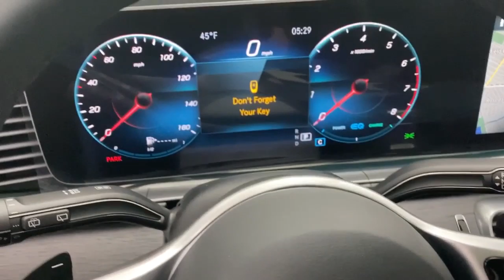2020 Mercedes-Benz GLS Walk-Around Rockville Centre, Nassau, Long Island, New York, Queens, NY LA187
2020 Mercedes-Benz GLS Walk-Around
2020 Mercedes-Benz GLS GLS 450 - Stock#: LA187187 - VIN#: 4JGFF5KE8LA187187

Boasts 23 Highway MPG and 19 City MPG! This Mercedes-Benz GLS boasts a Intercooled Turbo Gas/Electric I-6 3.0 L/183 engine powering this Automatic transmission. WHEELS: 20 TWIN 5-SPOKE -inc: Tires: P275/50R20 All-Season, WHEEL LOCKING BOLTS, TRAILER HITCH -inc: increased towing capacity.* This Mercedes-Benz GLS Features the Following Options *DRIVER ASSISTANCE PACKAGE PLUS -inc: active emergency stop assist, active lane change assist, route-based speed adaptation, active brake assist w/cross-traffic function, evasive steering assist and active blind-spot assist, Active Lane Keeping Assist, Active Distance Assist DISTRONIC, Active Steering Assist, Traffic Sign Assist, Active Speed Limit Assist, Active Stop & Go Assist, LED Lighting, PRE-SAFE Impulse Side, Driving Assistance Plus , RAPID HEATING FRONT SEATS, PANORAMA ROOF -inc: pop out 3rd row windows, NATURAL GRAIN GREY OAK WOOD TRIM, MULTI-CONTOUR FRONT SEATS W/MASSAGE FEATURE, MBUX AUGMENTED VIDEO FOR NAVIGATION, LOAD SILL GUARD, CHROME, ILLUMINATED RUNNING BOARDS, HEATED STEERING WHEEL, HEATED & VENTILATED FRONT SEATS.* Visit Us Today *A short visit to Mercedes-Benz of Rockville Centre located at 650 Sunrise Highway, Rockville Center, NY 11570 can get you a trustworthy GLS today!*Full Documentation!*Click on the Auto iPacket link for Vehicle Window Sticker and other documents.
6-SEAT CONFIGURATION  -inc: individual seats w/armrests in second row,WHEELS: 20 TWIN 5-SPOKE  -inc: Tires: P275/50R20 All-Season,PANORAMA ROOF  -inc: pop out 3rd row windows,WHEEL LOCKING BOLTS,TRAILER HITCH  -inc: increased towing capacity,HEATED STEERING WHEEL,BLACK HEADLINER,HEATED & VENTILATED FRONT SEATS,DRIVER ASSISTANCE PACKAGE PLUS  -inc: active emergency stop assist  active lane change assist  route-based speed adaptation  active brake assist w/cross-traffic function  evasive steering assist and active blind-spot assist  Active Lane Keeping Assist  Active Distance Assist DISTRONIC  Active Steering Assist  Traffic Sign Assist  Active Speed Limit Assist  Active Stop & Go Assist  LED Lighting  PRE-SAFE Impulse Side  Driving Assistance Plus,RAPID HEATING FRONT SEATS,MULTI-CONTOUR FRONT SEATS W/MASSAGE FEATURE,BLACK,LOAD SILL GUARD  CHROME,MBUX AUGMENTED VIDEO FOR NAVIGATION,NATURAL GRAIN GREY OAK WOOD TRIM,ILLUMINATED RUNNING BOARDS,HEATED & COOLED FRONT CUP HOLDERS,Rear Spoiler,MP3 Player,Generic Sun/Moonroof,4-Wheel Disc Brakes,Turbocharged,Power Door Locks,Bluetooth Connection,Rain Sensing Wipers,Air Suspension,Power Steering,Privacy Glass,Navigation System,Headlights-Auto-Leveling,Smart Device Integration,Tires - Front Performance,Satellite Radio,ABS,Tires - Rear Performance,Sun/Moonroof,Power Liftgate,Integrated Turn Signal Mirrors,Daytime Running Lights,Auxiliary Audio Input,Rear Defrost,HD Radio,Steering Wheel Audio Controls,Automatic Headlights,All Wheel Drive,Heated Mirrors,Aluminum Wheels,Premium Sound System,Remote Trunk Release,Power Folding Mirrors,AM/FM Stereo,MP3 Player,Power Mirror(s),Intermittent Wipers,Requires Subscription,Brake Assist,Air Suspension,Hard Disk Drive Media Storage,Temporary Spare Tire,Variable Speed Intermittent Wipers,Air Suspension,Power Door Locks,Stability Control,Front Side Air Bag,Power Driver Seat,Telematics,Traction Control,Power Passenger Seat,Traction Control,Driver Adjustable Lumbar,Heated Front Seat(s),Engine Immobilizer,Trip Computer,Automatic Parking,Blind Spot Monitor,Security System,Requires Subscription,Power Windows,Rear Head Air Bag,Passenger Air Bag,Passenger Air Bag Sensor,Front Head Air Bag,Driver Air Bag,Back-Up Camera,Tire Pressure Monitor,Knee Air Bag,Child Safety Locks,Power Driver Seat,Keyless Entry,3rd Row Seat,WiFi Hotspot,Floor Mats,Multi-Zone A/C,Remote Engine Start,Rear Bench Seat,Leather Steering Wheel,Climate Control,Passenger Illuminated Visor Mirror,Power Windows,Power Door Locks,Passenger Vanity Mirror,Driver Illuminated Vanity Mirror,Pass-Through Rear Seat,Mirror Memory,Power Door Locks,Universal Garage Door Opener,Passenger Adjustable Lumbar,Cruise Control,Keyless Start,Bucket Seats,Trip Computer,Keyless Start,Cargo Shade,Auto-Dimming Rearview Mirror,Driver Vanity Mirror,Premium Sound System,Keyless Entry,A/C,Seat Memory,Adjustable Steering Wheel,Hands-Free Liftgate,Premium Synthetic Seats